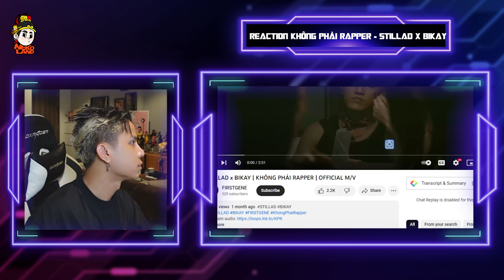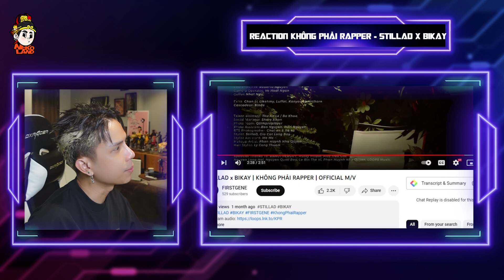[Neko Reaction] Không phải rapper - STILLAD x BIKAY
Chủ tài khoản:  LÊ TRƯỜNG SƠN
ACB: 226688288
© Bản quyền thuộc về Neko Land©
Copyright by Neko Land